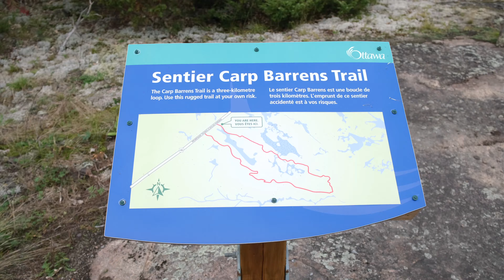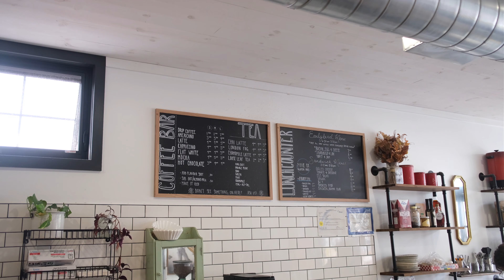Mountain Biking Rock Slabs In Ottawa! | Carp Barrens Trail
Emma and Brendan go Mountain Biking in Carp, Ontario on the Carp Barrens trail.

Chapters:
0:00 Intro
0:38 Warmup & Info
0:54 Brendan POV
2:53 Emma Tries a Rock Roll
4:52 Emma Rock Roll & Climb
5:19 Cafe Visit
5:51 Outro